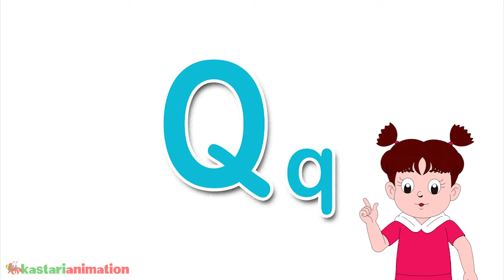BELAJAR BAHASA INGGRIS - MENGENAL HURUF Part 2 - Seri PAUD Diva - Kastari Sentra Official